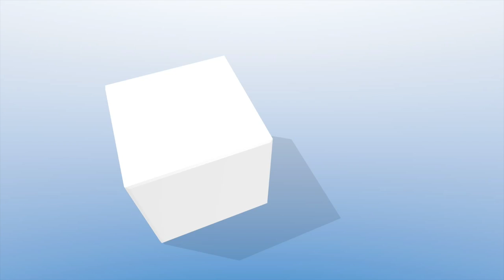DJ Qbert 2002 at Boulder Theater Part 4